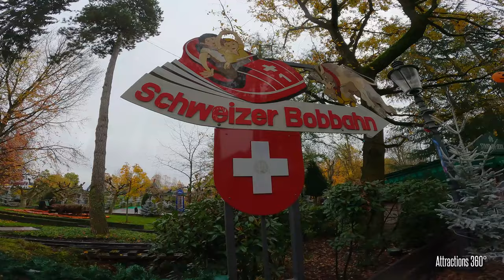[4K] Swiss Bobsled Ride | No Tracks | Europa Park 2022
[4K] Swiss Bob Run (Schweizer Bobbahn) is a bobsled coaster at Europa Park in Germany.

"Are you ready to speed down a metal ice run at 50km/h? Just sit back, relax, and let gravity take its course. Speed wildly down the mountain with no tracks! We call this Swiss stress"

Ride filmed November 2022 with a GoPro securely attached to the chest.